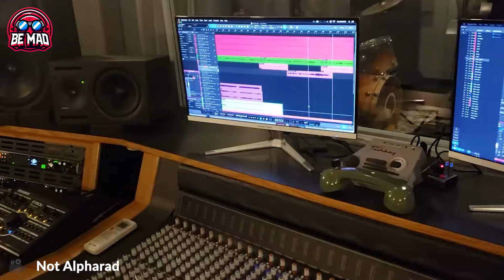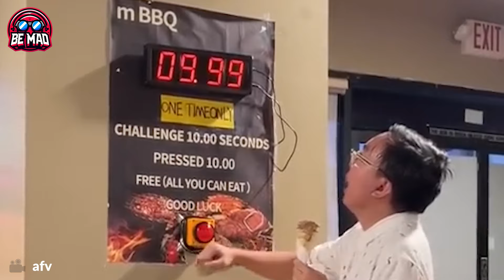90 Incredible Moments Caught On Camera | Funny Fails Videos !